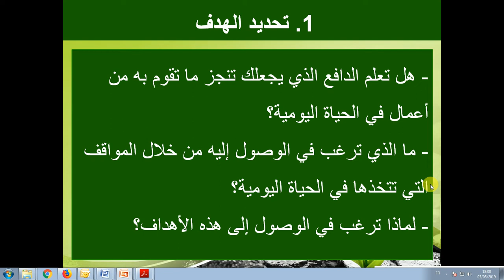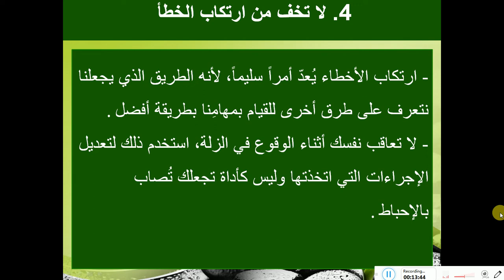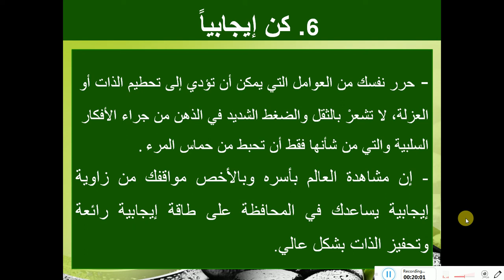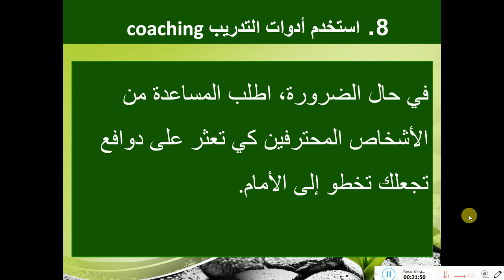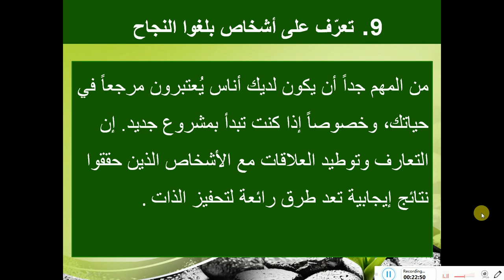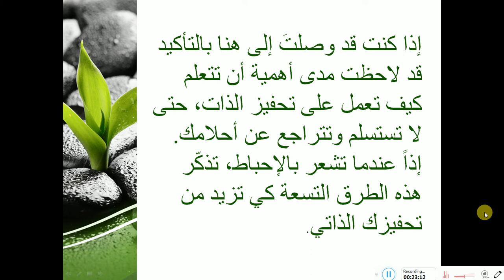9 طرائق من أجل تحفيز الذات / # Self motivation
تحفيز الذات: هناك عنصر أساسيّ للعمل بفعالية أكبر وهو الحماس. إلا أن هناك العديد من المواقف المتعددة غير المتوقعة في حياتنا اليومية تجعلنا نُصاب باليأس والإحباط لبضع لحظات.
وهذا الأمر شائع كثيراً في حياة الناس.
لذا، من المهم جداً أن تعرف كيف تحفز نفسك آلياً، إن التحكم بأفكارنا ومعرفة كيفية التصرف عندما نصاب بفقدان الحماس قد يساعدنا كثيراً على تحسين العديد من المواقف.
بغض النظر عن العوامل الخارجية، من الضروري أن تتعلم كيف تحفّز ذاتك حتى تحقق نتائج أكثر إيجابية قدر المستطاع.
إننا نعلم أن المسيرة المهنية قد تمر بالعديد من الهزات والتحديات، لكن لا داعي أن تيأس وتتراجع أمام المصاعب الأولى التي تعترض طريقك.
إقرأ فيما يلي: 9 طرق تساعدك على تحفيز الذات،  وفي نهاية هذا المنشور سوف تتكون لديك أدوات لمساعدتك على عدم الاستسلام عندما تصاب باليأس.